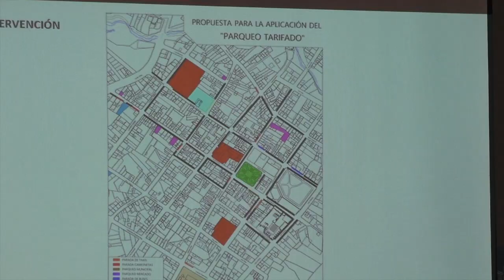SOCIALIZACION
Luego de las 17h00 del lunes 25 de septiembre, en el palacio municipal de Girón se cumplió una primera socialización entre personal municipal y unos 25 ciudadanos gironenses, —en su mayoría vinculados al gremio de la transportación— sobre la ordenanza mediante la cual se pretende declarar zonas de parqueo tarifado a algunas calles centrales de Girón. El Secretario General del Sindicato de Choferes se mostró opuesto al proyecto, no así varios de los sindicalizados.